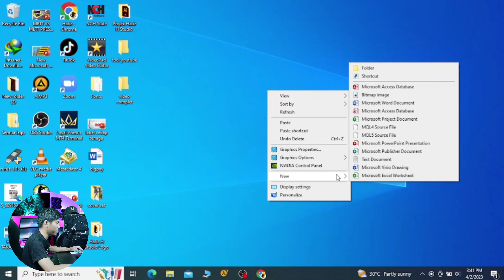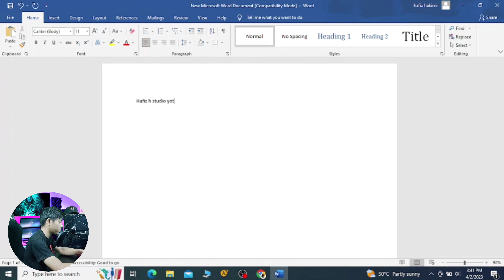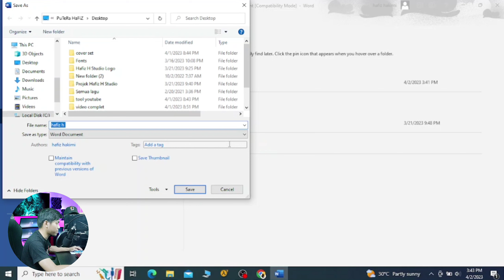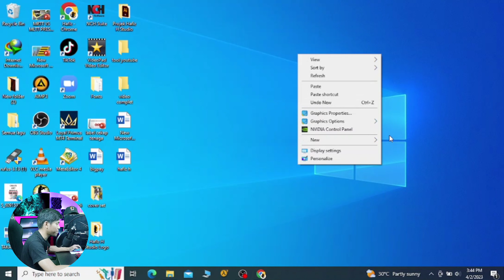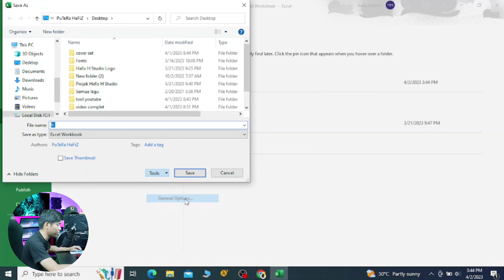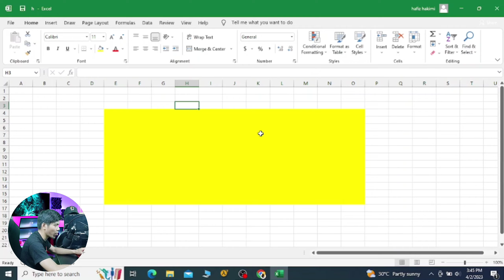Cara buat password di Microsoft word | Excel | power point l Mudah je!!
Assalammualaikum gais welcome to Hafiz H Studio..

Dalam video kali ini saya share cara buat password di Microsoft,Semoga video ini dapat membantu korang dan memberikan manfaat..

Sesiapa yang nak request video tutorial boleh comment di bawah..

MICROPHONE:-

LIGHTING:
Lampu Studio Lighting Softbox Kit Photography